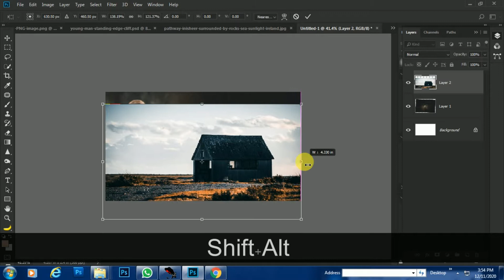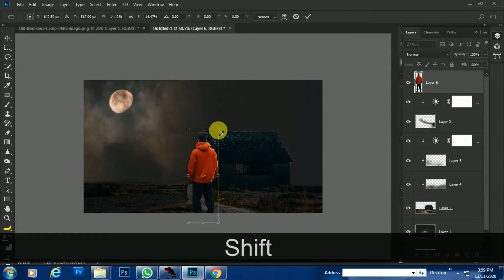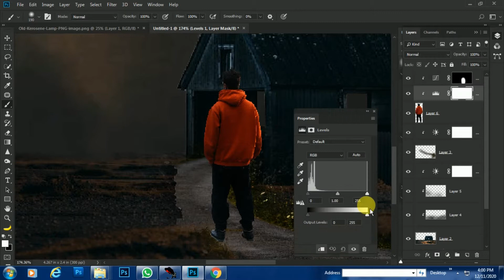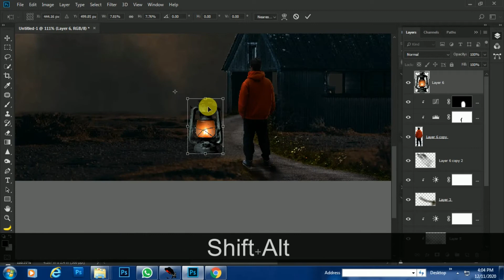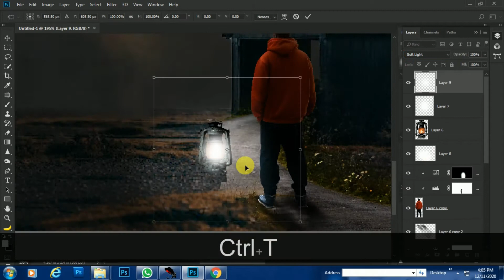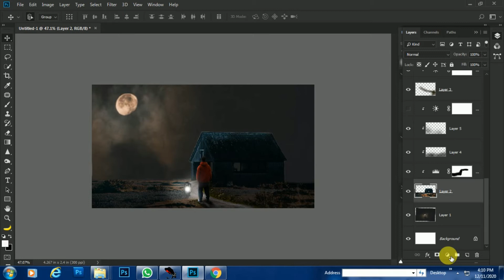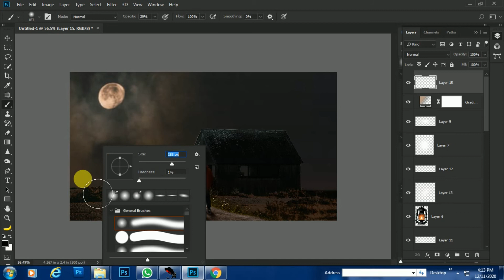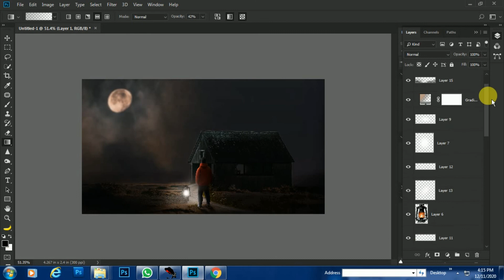lost in dark photomanipulation photoshop